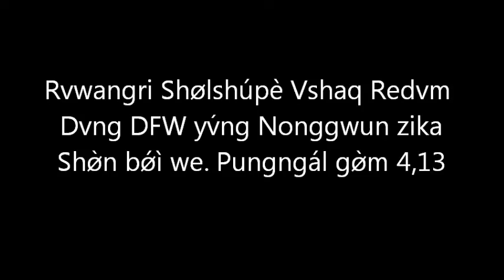Redvmwang Dvnggu Dvng DFW yv́ng Nonggùn zikà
Rvwangri Shølshú Vshaq Redvm Dvng DFW yv́ng Nonggun zika shø̀n bǿì we.
Pungngál gø̀m 04, 2013